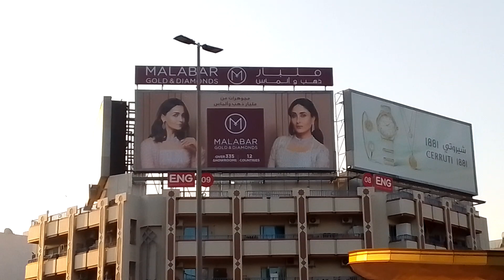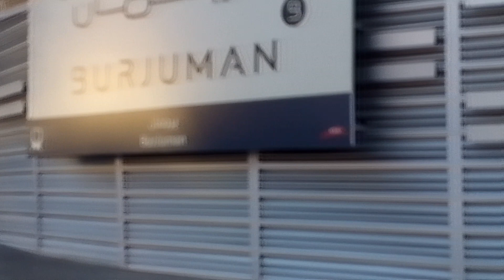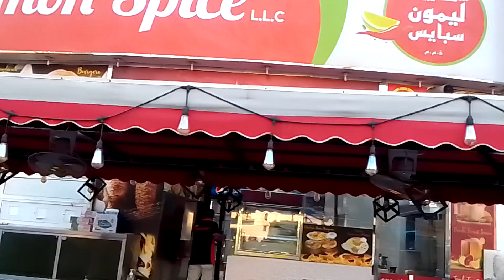wonderful dubai see the clean city omg awesome